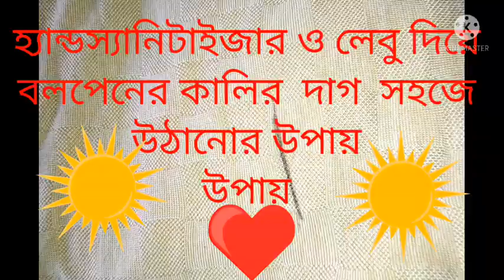হ্যান্ডস্যানিটাইজার ও লেবু দিয়ে কলমের কালির দাগ উঠানোর সহজ উপায়।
হ্যান্ডস্যানিটাইজারের মূল উপাদান আইসোপ্রপাইল
অ্যালকহল। লেবুর রসে আছে সাইট্রিক এসিড। যা
বল পেনের কালিকে উঠিয়ে দেওয়ার ক্ষমতা রাখে।
অ্যালকহল ও লেবুর রসে মিলে নতুন যৌগ গঠন করে এবং কালির অনুতে প্রবেশ করে কালির অনুকে ভেঙ্গে দেয় ও কালির কাল রং শোষন করে
নেয়। এই ভাবে কাপড় থেকে কালির দাগ উঠে যায়। স্কুল কলেজের ড্রেসে অনেক সময় কালি লেগে যায়, আবার অসাবধানতার বসত গার্মেন্টসে
বল পেনের কালির দাগ লাগলে এই প্রক্রিয়ায় উঠাতে পারেন।